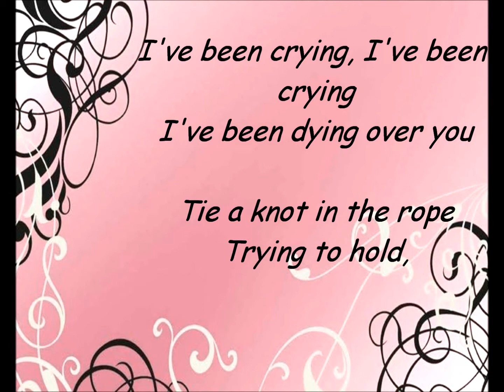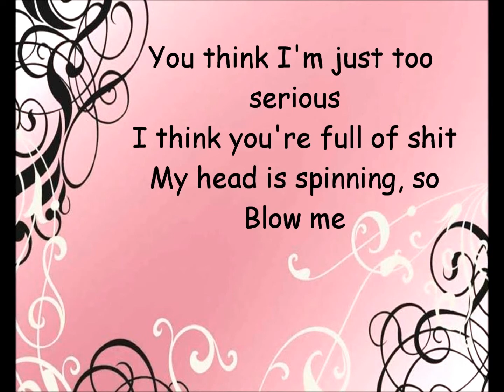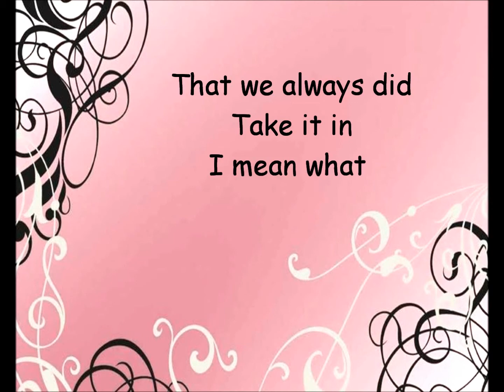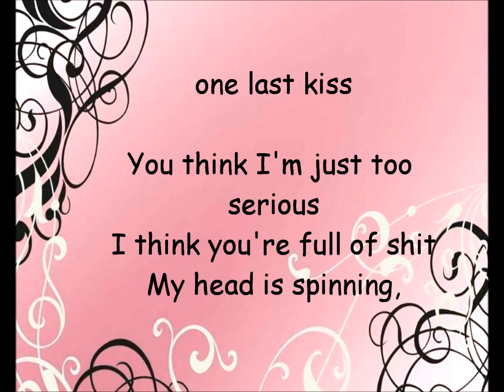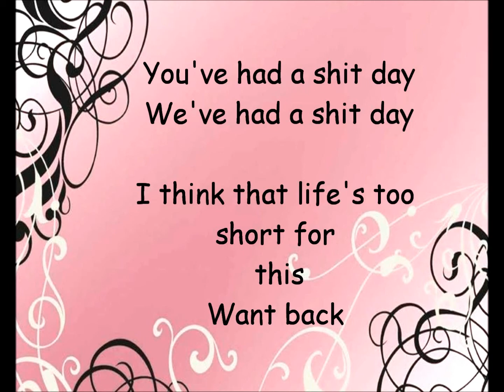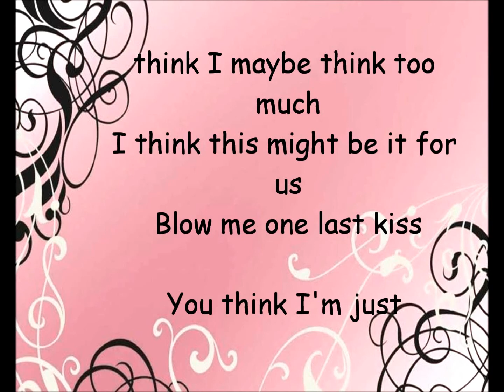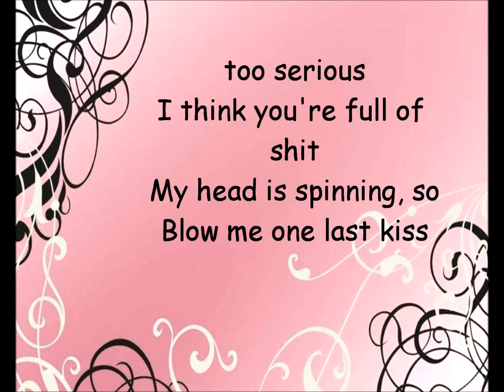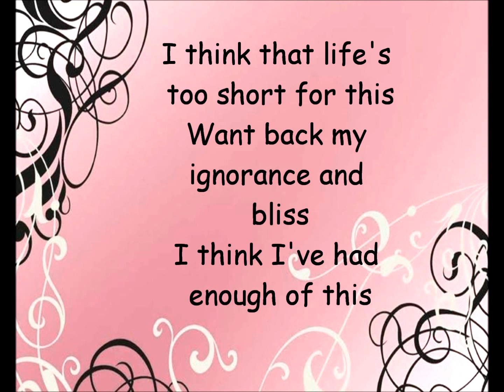P!NK Blow Me One last kiss) Lyrics